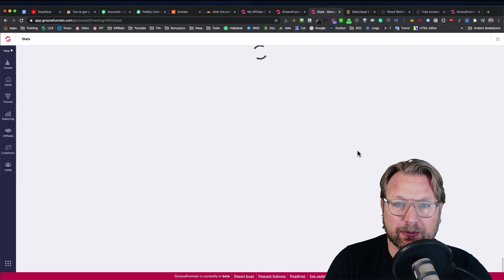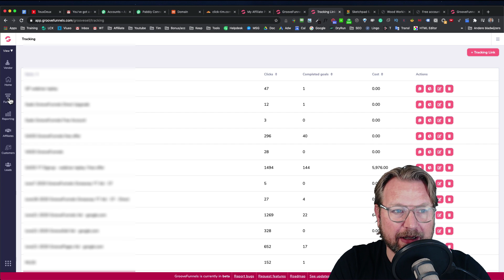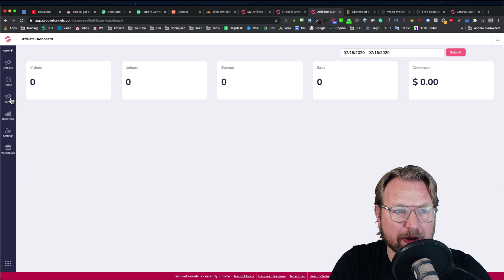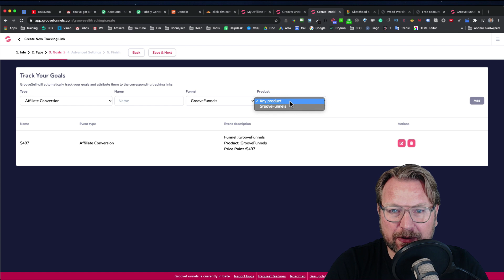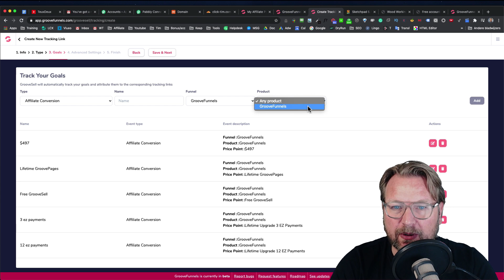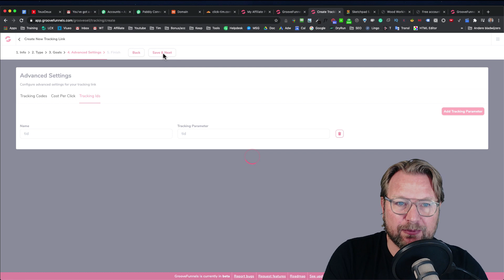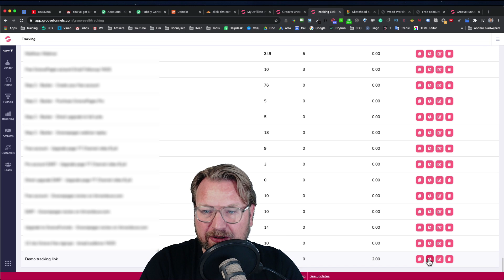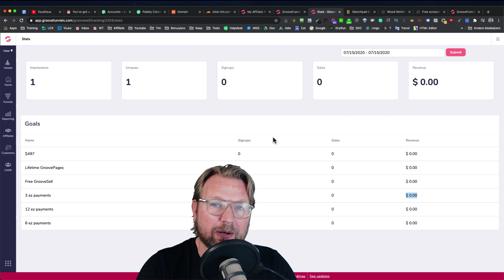Groovepages Tutorial - How to create tracking links